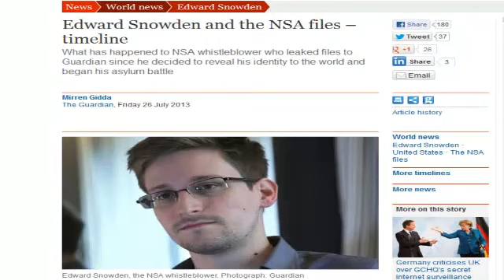The Guardian revela que fue amenazado por el Gobierno de Gran Bretaña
El diario británico ha revelado en su editorial que altos cargos del Gobierno de David Cameron le exigieron hace un par de meses que destruyera o entregara los documentos filtrados por el ex agente de Inteligencia de EU Edward Snowden

El primer ministro británico informó al rotativo que la información que filtró Edward Snowden fuera eliminado de sus archivos, porque pone en riesgo la seguridad de EU e Inglaterra